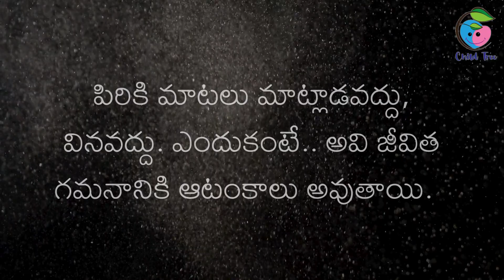జీవితం నేర్పిన పాఠాలు పార్ట్-1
నాజీవితంను ప్రభావితం చేసిన మాటలు మీతో పంచుకొంటూ